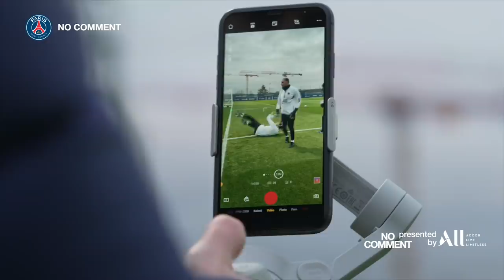🆒📺🤣 NO COMMENT - EP 24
Friday it's No Comment! Discover the episode number 24!
Vendredi c'est No Comment ! Découvrez l'épisode 24 !